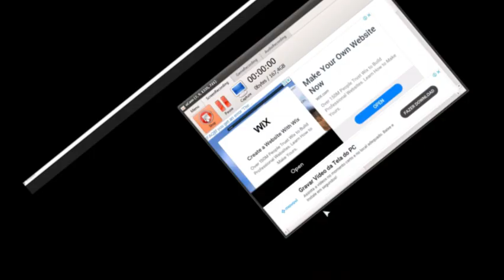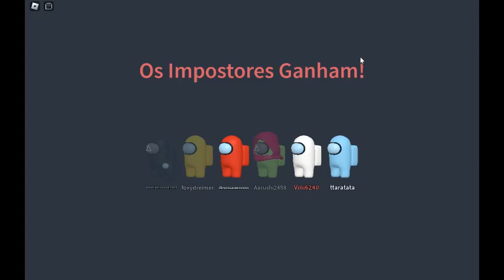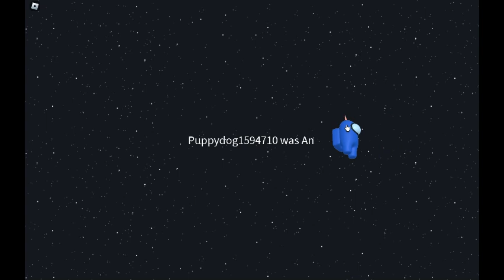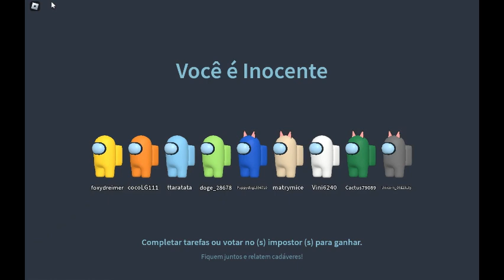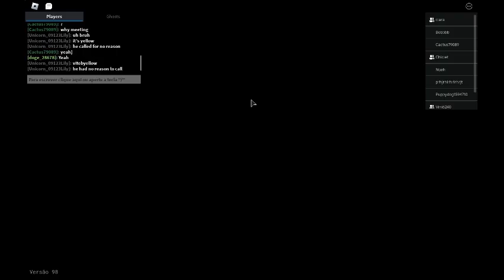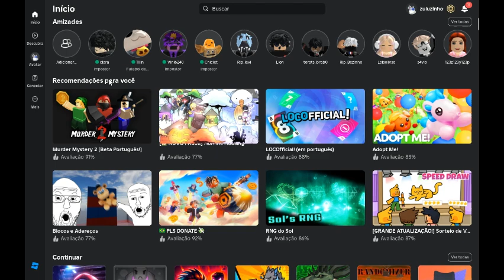Joguei Among US e fui o Inocente COMPLETO